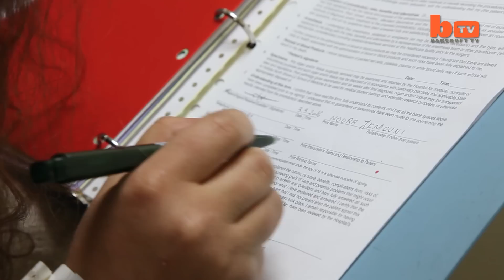$100,000 Smile: Cute Toddler’s Life-Saving Surgery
A TODDLER can smile for the first time after life-saving surgery removed a growth from her face. Two-year-old Jouri Tari risked bleeding to death if the golf ball-sized lump on her lip was left untreated. But now the tot, from Morocco, is finally able to lead a normal life after undergoing hundred-thousand-dollar reconstructive surgery in New York to create the perfect smile. Jouri was born with a venous malformation - a vascular birthmark that can grow to extreme proportions. Plastic surgeons who removed the lump discovered that it could have kept growing – potentially blocking her airways.

Videographer / director: Peter Quandt
Producer: Dan Howlett, Nick Johnson
Editor: Sonia Estal